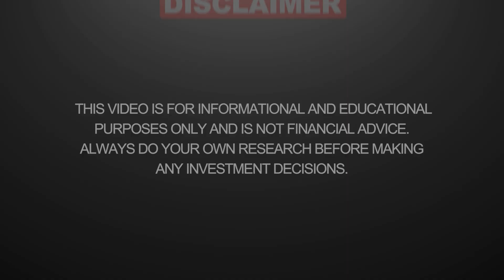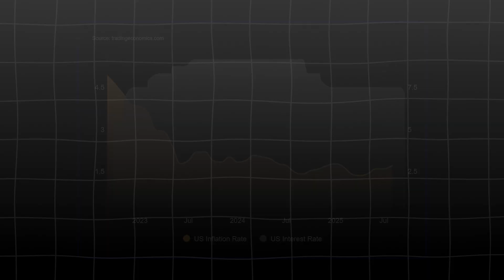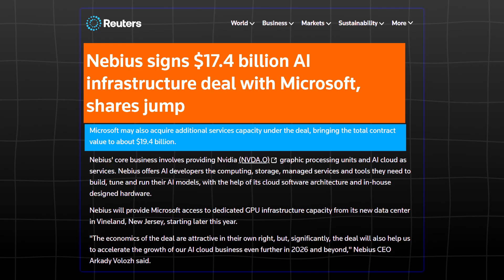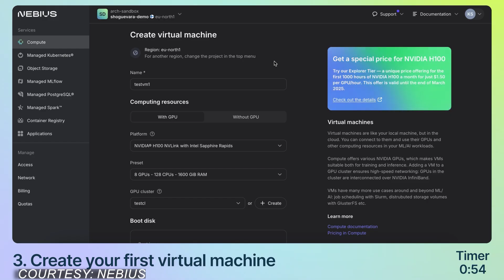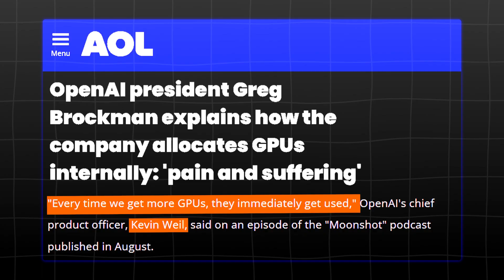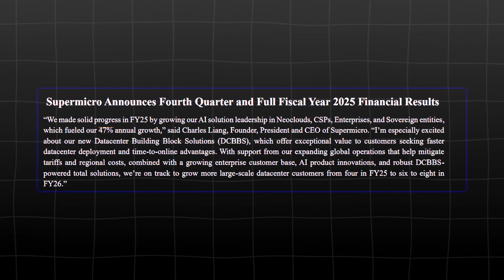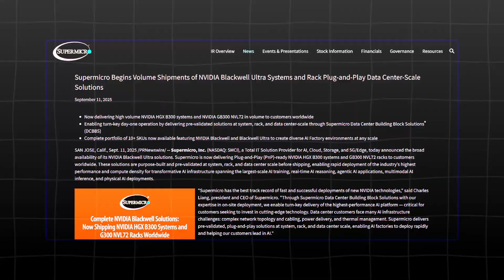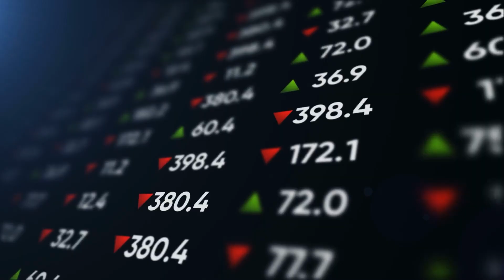Jensen Huang’ Admits - "Nvidia Can't Do It Alone" - 3 Stocks' Building The Trillion-Dollar Ecosystem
The AI revolution isn’t just reshaping the tech world — it’s reshaping the entire global economy. From the energy grid that powers data centers to the silicon chips inside the servers, and the AI models running on top — every layer of the digital stack is being rebuilt. And at the center of it all stands Nvidia’s Jensen Huang, whose recent interview on Squawk Box might just be the most important blueprint for where this revolution is heading next.
When asked about Nvidia’s role, Huang said something profound — that as long as Nvidia has the financial capacity, it will “participate across the entire AI stack.” From energy and infrastructure to models and applications, Huang made it clear that this isn’t just a product cycle — it’s a once-in-a-century transformation. And Gene Munster, one of Wall Street’s most respected analysts, summed it up perfectly: this isn’t the end of the AI boom… it’s just the beginning. Nvidia, he said, isn’t merely selling chips — it’s seeding an entire economy.